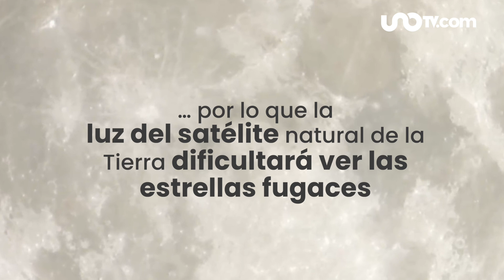¿Cómo ver la lluvia de estrellas Perseidas 2022 en México?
00:00 lluvia de estrellas Perseidas
00:13 ¿Cómo afectará la luna llena de Esturión
a la lluvia de estrellas Perseidas?
00:23 ¿Cuándo y cómo ver la lluvia de
estrellas Perseidas 2022?